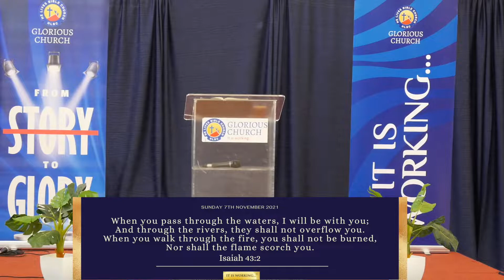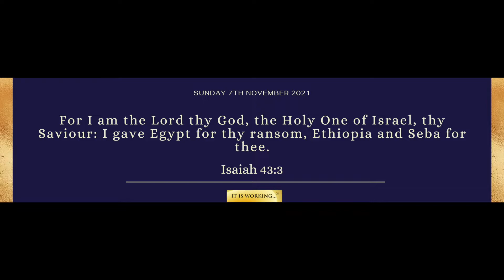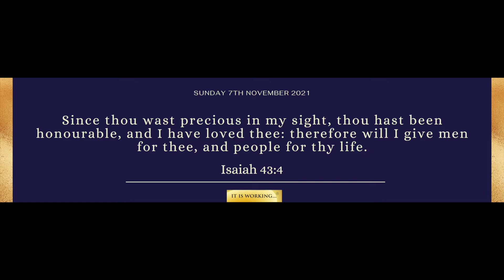You are too precious to God! || Pastor Abraham Great || HLBC MK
Teaching series November 2021 : Rivers of joy

Venue: Christ the Sower School
24 Singleton Drive
Grange Farm
Milton Keynes, UK
MK8 0PZ

Church Service Time: 10am

He Lives Bible Church  (HLBC) is a church with the divine mandate of raising a generation of people ready for the coming of Christ. The core of the mandate is expressed as follows:
• Presenting people to Christ as a Glorious People,
• A Glorious Church by moving people from story to Glory and from glory to Glory.
At HLBC, the Word of God is pivotal to the work of the ministry committed to us. We love the Word, eat the Word, preach the Word and live by the Word.

It is working…